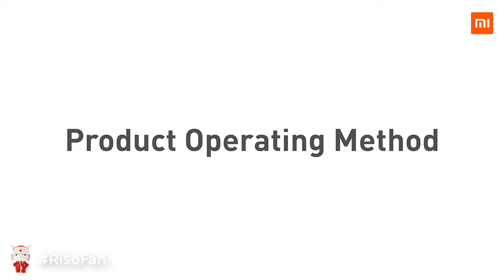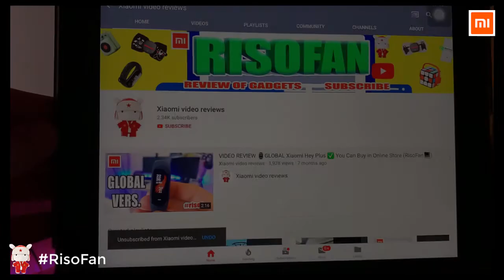Xiaomi Baseus S1 ANC TWS Earphone.